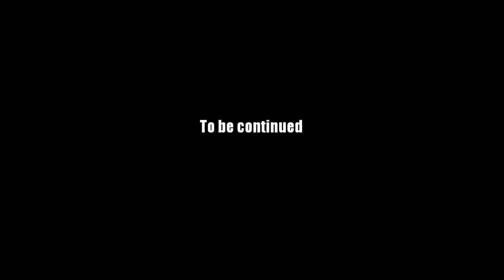AQ Worlds "Skull Smashing" (Quest)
Quest:Skull Smashing

NPCs:Bonebreak the Vile

Monster List:None

Turn in:Barrier Destroyed x1

Equipment Won:None